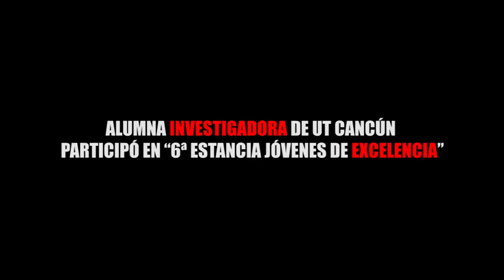ALUMNA INVESTIGADORA DE UT CANCÚN PARTICIPÓ EN “6ª ESTANCIA JÓVENES DE EXCELENCIA”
Entérate de las noticias “EN CORTO”…ALUMNA INVESTIGADORA DE UT CANCÚN PARTICIPÓ EN “6ª ESTANCIA JÓVENES DE EXCELENCIA”...